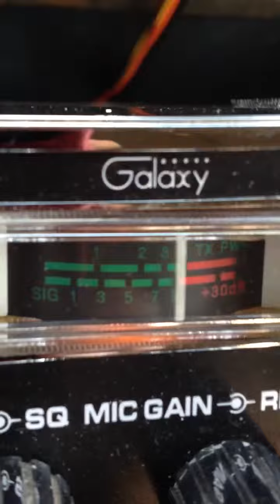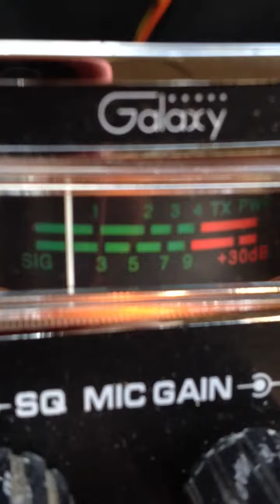Mr. 2020 in the big star Texas !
Big Quad big star holding it down !